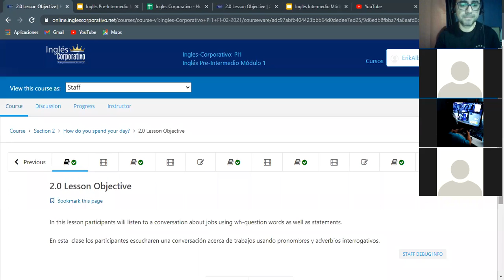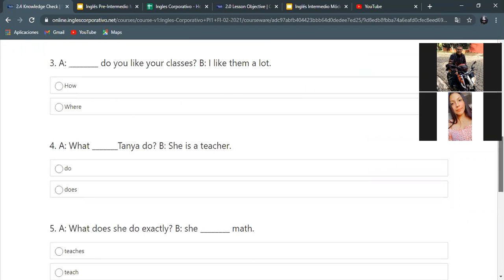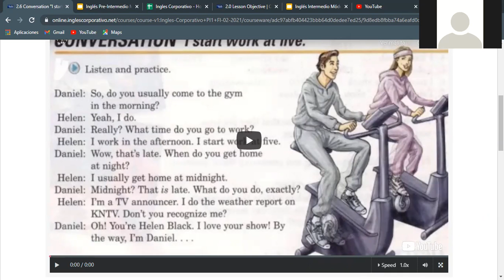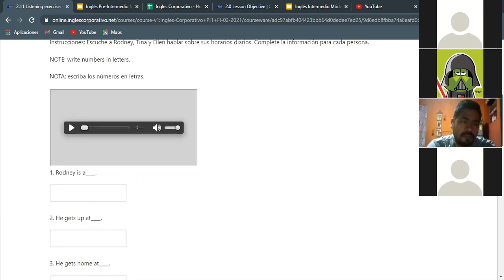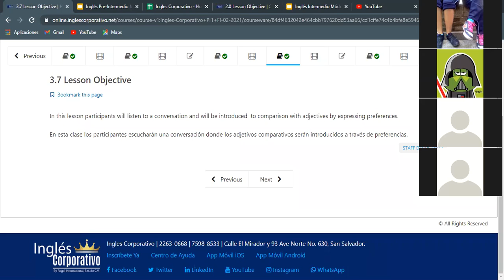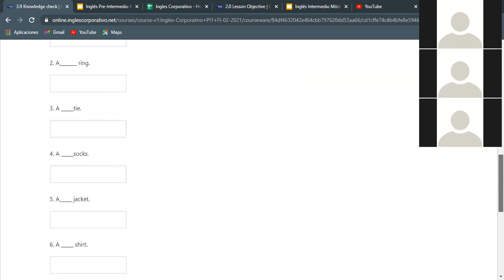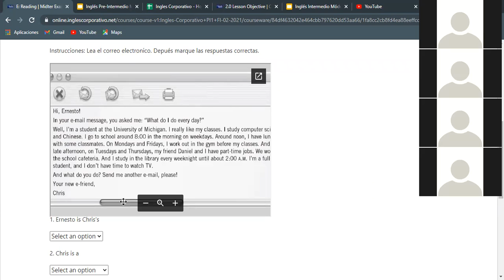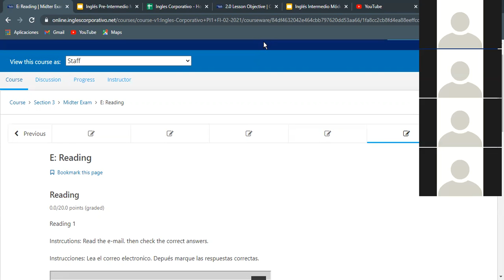Ingles Corporativo- Midterm Test - Dia 8